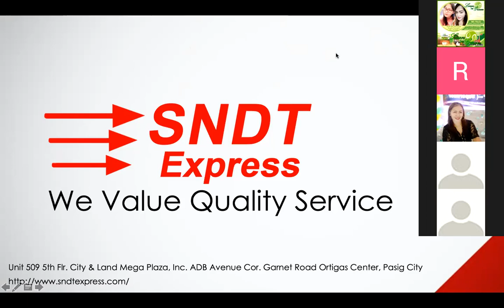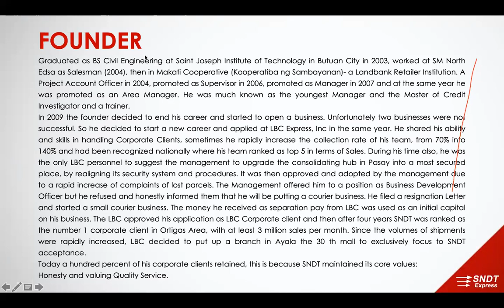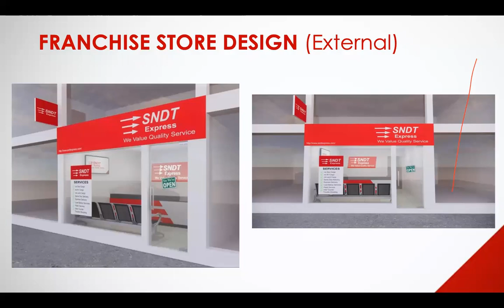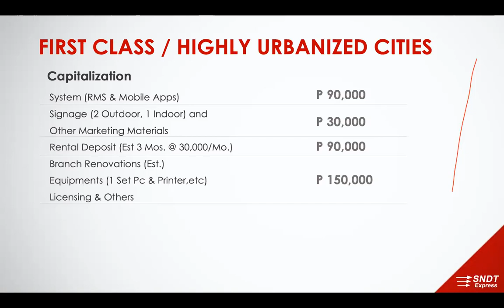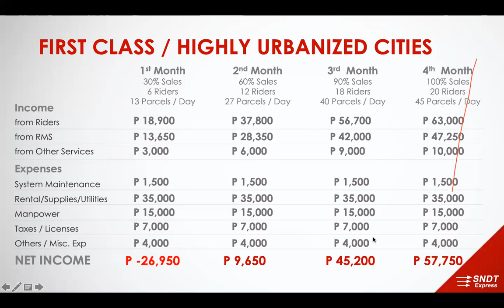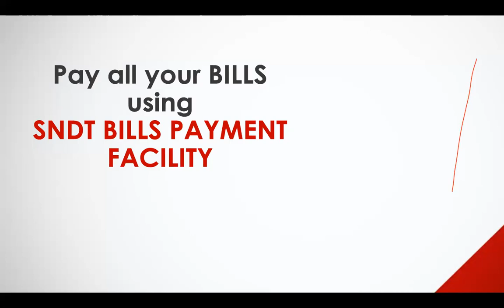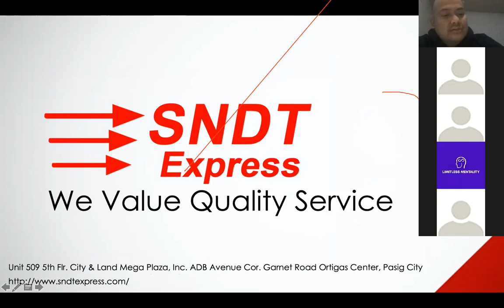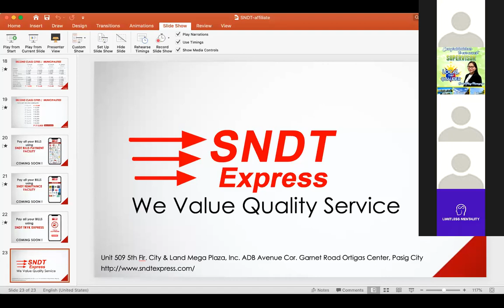SNDT EXPRESS FRANCHISE ORIENTATION (Tagalog)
We need the location for your franchise.. You need to attend the orientation online (via zoom) Mon - Friday 2pm/4pm ., offline to our office in SNDT lean n green 9th floor Robinson galleria corporate center Ortigas Pasig City, every Saturday 1pm - 3pm.

✅System RSM & ✅Mobile apps
✅Remittance 💵
✅Lipat bahay services🏡
✅Pabili deliveries🛵
✅Door to door deliveries🚚
✅Express delivery food🛺
✅Bills payment💰
✅Courier 🚚
✅Motor express 🛵
✅Trike express 🛺 (pasahero)
✅ Lock-in area City/Municipal

FREE TRAINING/online modules
FREE 2pc Uniforms(POLO Shirt)
FREE SOON TO OPEN and NOW OPEN TARPS
FREE POSTERS AND STICKER

Once you paid the franchise fee
SNDT will secure your city/municipality for 3 months
We will give you 90 days for the preparation
Of your franchise, renovation, permits, trainings etc.

We will help you to promote your franchise
Marketing materials, campaign, merchant, riders, trike etc

How to earn form SNDT FRANCHISE? Or ROI?
Or for more details,
Please Contact
Sir Marlon De Jesus
SNDT -Marketing Manager